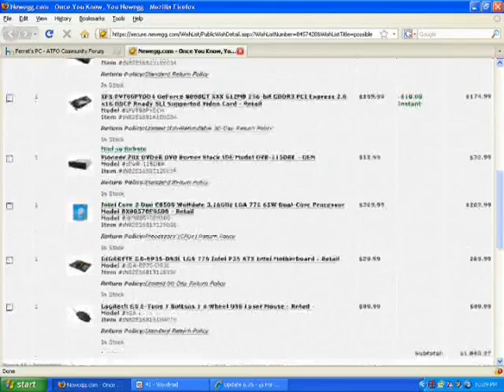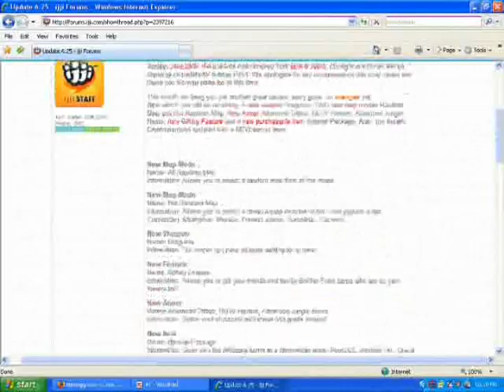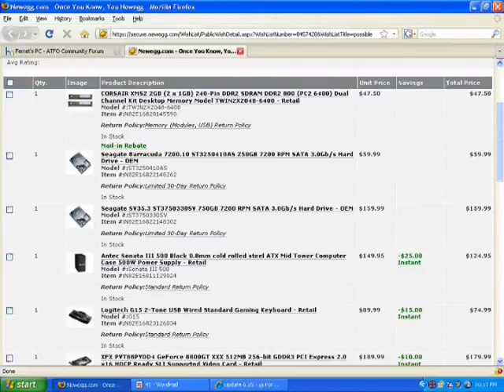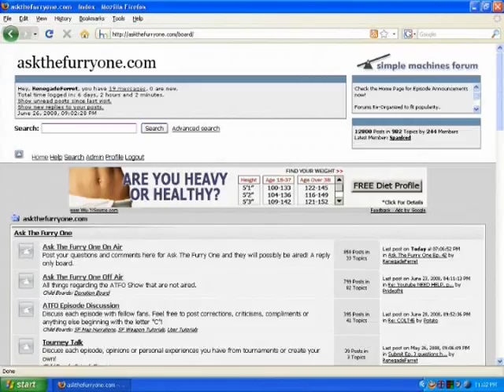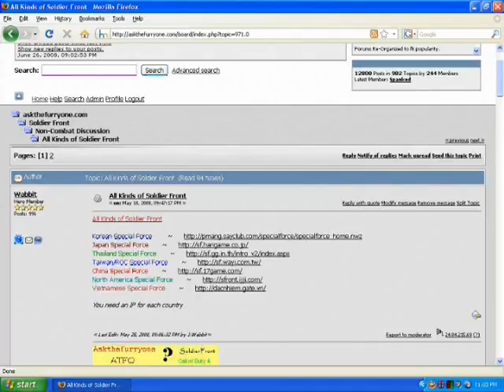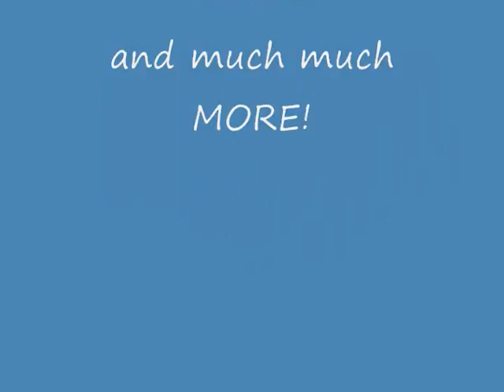Ask the Furry One Ep. 41 3/9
ATFO forum updates, call of duty 4 configurations, battlefield configurations, m60 tips, know what you did wrong improvement, believe/not believe in, community affect playing it, jobs in soldier front, playing without sound, playing against a new player, video game experience, best console, favorite game on show, prejudice, facing a tank in battlefield 1942, Battlefield engineer mines, mentality affecting game play, sending people to ATFO